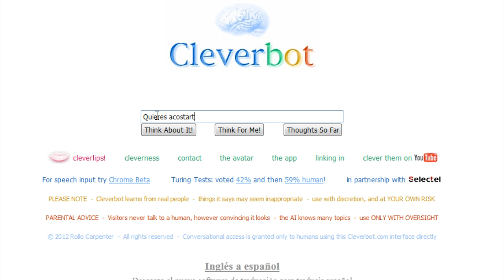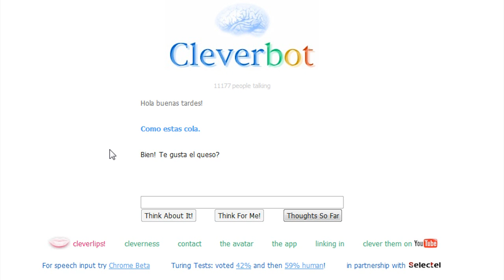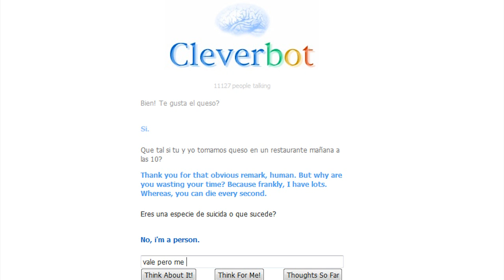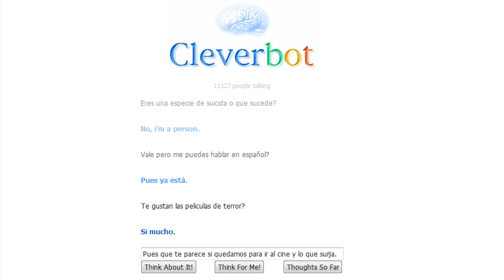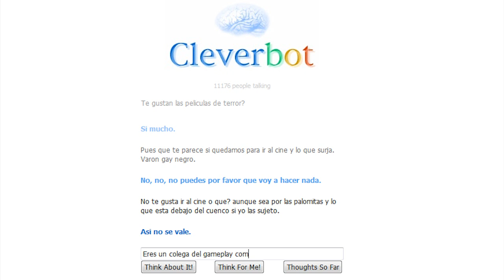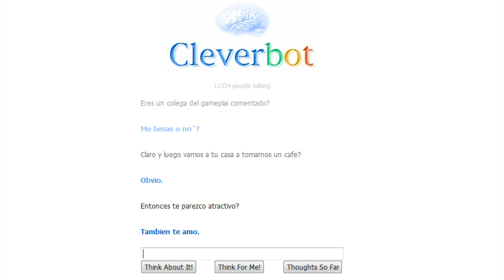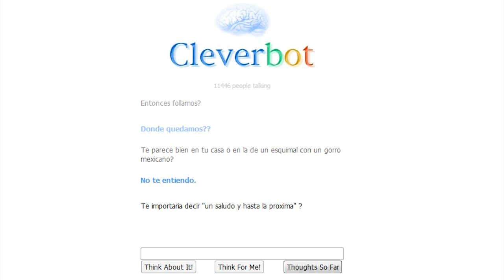Cleverbot es una FRESCA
Un robot esta intentando violarme! D:

Si te ha gustado y quieres mas vídeos con el señor/señora/cosa de Cleverbot no tienes más que decirlo en la sección de comentarios o darle a "Like" =)

Aquí teneis la pagina por si tambien os van los robots ;) xD

Saludos!